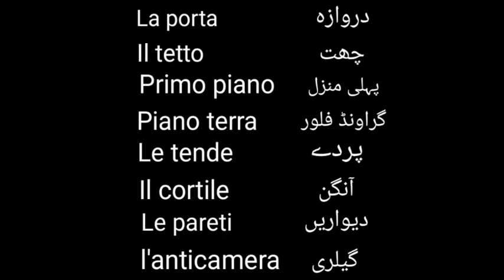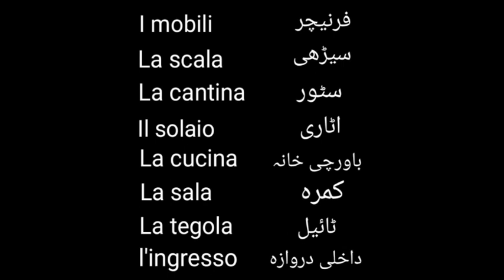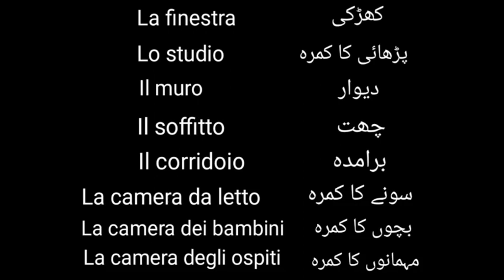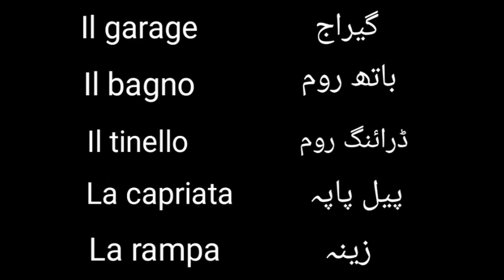Home Things Name in Italian language lesson 31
learn Italian language learn Italian language in urdu how learn Italian language in urdu